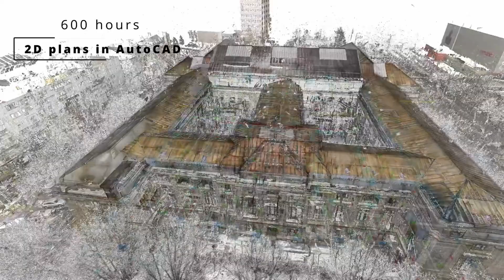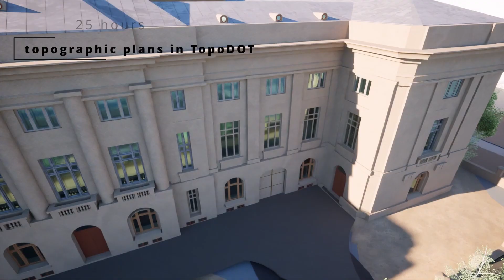Preserving the Past with 2D & 3D modeling: Architectural Restoration: Palace of Culture in Ploiești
We`ve successfully completed a comprehensive renovation project for the iconic Palace of Culture in Ploiesti, Romania. 🏛️✨ The Palace of Culture is built in the French Neoclassical style, impressing with its unity of style, symmetry, and balance, as well as the variety in which the four registers of the façade are treated. Particularly successful is the main entrance, located on the first floor, on the southern side of the central body. Access is granted through a drivable ramp with two options and the wide steps of a monumental staircase; a strong colonnade frames the three massive doors.
The Palace of Culture, situated in Prahova County, Romania, has long been cherished as a prominent architectural gem, built in the French Neoclassical style, impressive in terms of style, symmetry and balance. However, extensive repair work was necessary to restore its former grandeur. Our team was entrusted with the task of creating a highly detailed 2D architectural plan, integrating it with other plans to provide the client with a seamless workflow.
To achieve this, we employed our scanning technology, utilizing two FARO devices and one NavVis VLX scanner. Our dedicated team meticulously scanned both the interior and exterior of the building, investing a total of 130 hours in this process. Each scan was meticulously captured in color to ensure utmost accuracy. Remarkably, our scans exhibited high precision, with an error margin of only 9mm per floor. 📐🌈
To align these scans with the 2D architectural plan, we integrated them into the national Stereo70 coordinate system. Ground control points (GCPs) were strategically placed on every floor and outside the building. Leveraging the power of AutoCAD, we developed a highly detailed 2D plan that seamlessly correlated with other architectural blueprints.
Furthermore, we went beyond traditional plans and ventured into the realm of 3D modeling. Utilizing Revit, we created a captivating 3D model of the Palace of Culture. The intricate details and realistic representation bring the building to life in a whole new dimension. Additionally, we crafted a topographic plan using TopoDOT, providing valuable insights into the landscape surrounding the palace. 🏞️💡
The project is currently in the crucial DALI (Documentation for Approval of Intervention Works) phase for repair works. We have meticulously considered the distinct functions of the building, encompassing cultural, administrative, and technical spaces. Approximately 40% of the rooms within the palace are designated as cultural spaces, boasting exceptional architectural ornamentation. Preserving the rich heritage of this iconic structure has been at the forefront of our efforts.

It took approximately 600 hours to create the intricate 2D drawings, a further 430 hours to develop the immersive 3D model, and 25 hours to meticulously craft the topographic plan. The Palace of Culture spans an impressive built-up area of approximately 4,184 square meters, with a maximum plan dimension of 47mx42m. 📏💪

Results we`re proud of include a vivid color point cloud in the coordinate system, a meticulously crafted 2D plan, an immersive 3D model, and a comprehensive topographic plan. It is our privilege to contribute to the preservation of this architectural gem, ensuring its legacy for generations to come. 🌟🏰